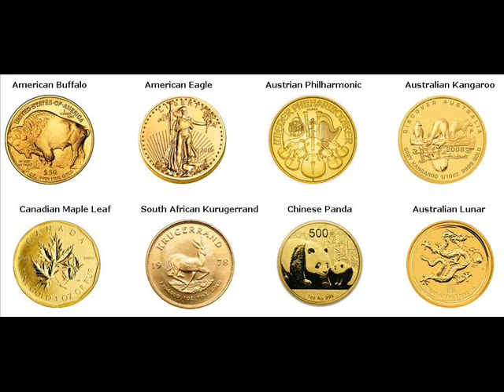Rare Gold Coins For Sale Guruvayur India